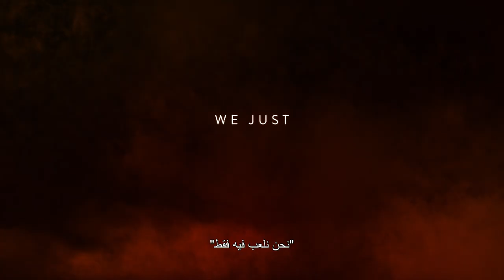Mythic Quest: Raven’s Banquet — Official Trailer | Apple TV+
The staff of legends. Watch Mythic Quest: Raven’s Banquet on February 7 on the Apple TV app with an Apple TV+ subscription

Meet the team behind the biggest multiplayer video game of all time. But in a workplace focused on building worlds, molding heroes, and creating legends, the most hard-fought battles don't occur in the game—they happen in the office.

“Mythic Quest: Raven’s Banquet” is executive produced by Rob McElhenney and Charlie Day (“It’s Always Sunny in Philadelphia”); Michael Rotenberg and Nicholas Frenkel (3arts), Jason Altman, Danielle Kreinik and Gérard Guillemot (Ubisoft), David Hornsby (“It’s Always Sunny in Philadelphia") and Megan Ganz ("Modern Family,” “It’s Always Sunny in Philadelphia”). The series ensemble cast also includes Academy Award-winner F. Murray Abraham, Danny Pudi, Imani Hakim, Charlotte Nicadao, David Hornsby, Ashly Burch, and Jessie Ennis.

Stories to believe in. Apple TV+ is a streaming service with original stories from the most creative minds in TV and film.